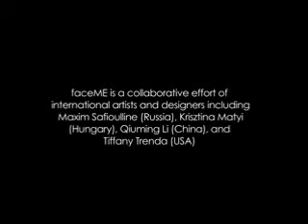Tiffany Trenda New Media Performance Art at 2010 Shanghai China World Expo Heatherwick's UK Pavilion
faceME is a collaborative effort of international artists and designers including Maxim Safioulline (Russia), Krisztina Matyi (Hungary), Qiuming Li (China), and Tiffany Trenda (USA)

This was performed at the 2010 Shanghai China World Expo (World's Fair) at the UK Pavilion by Heatherwick Studio.